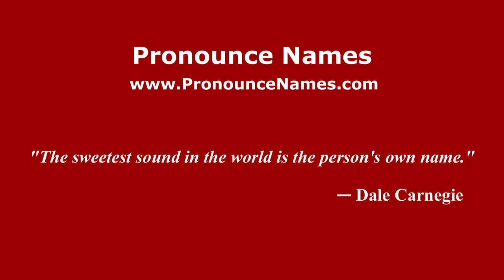How to pronounce Juan Belencoso (Spanish/Spain) - PronounceNames.com